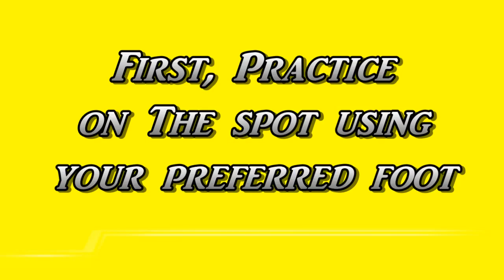Lech Poznań 04 - Zwód pojedynczy z przeniesieniem nogi nad piłką na zewnątrz